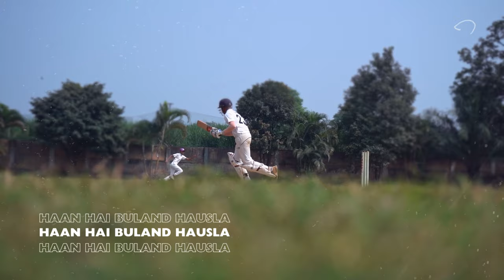HAUSLA:The Ultimate Cricket Rock Anthem by Rohit Vasudevan Diaries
Mann ko hai bharosa
Jeetenge ye baazi
Hausla ragon mein
Baaz ki udaan

Toofa ho ya aandhi
Hai ye saare feeke
Uthna hi to seekha
Girke baaram baari

Hona kya hai kal wo hona hi hai
Hona tha jo kal wo ho gaya
Man ki hai jo uljhan bediyaan peron ki
Himmat e marda, madad de Khuda

Gar hai buland hausla
Ghutnon pe hogi mushkilein
Baahen phelaye intezaar karti manzilein

Haan hai buland hausla
Woh seena taan ke chala
Parcham teri fateh ka
Hawa mein ud chala

Soche tu kya khada
Darr usme bhi basa teri tarah
Chilla ke woh bhi uthta
Bure Khwabo main
Usne himmat chuni
Lahu bahaya paseene ki tarah
Mana ye raah mushkil hai
Namumkin nahi

Get ready to ignite your cricket spirit with 'Hausla,' a powerhouse anthem crafted by Rohit Vasudevan Diaries. 🎸 This rock-infused ode to the game of cricket is more than just music; it's a celebration of the undying passion that fuels every cricket enthusiast!

🔥 Key Features:

🎶 Epic Musical Composition: Immerse yourself in the dynamic fusion of rock and cricket fervor.
🏟️ Stadium-Ready Energy: Feel the roar of the crowd and the thrill of the game with every beat.
📽️ Exclusive Footage: Dive into exclusive cricket footage and moments that complement the anthem's intensity.
🤩 Rohit Vasudevan Diaries Magic: Experience the unique musical style and passion that Rohit Vasudevan Diaries brings to the cricketing world.
🚀 Why 'Hausla'?
This anthem is not just a song; it's a rallying cry for cricket warriors and fans alike. Whether you're gearing up for a match, celebrating a victory, or just reveling in the love for the game, 'Hausla' is the soundtrack to your cricket journey.

🔊 Turn Up the Volume:
Don't just watch, but feel the pulse of cricket with 'Hausla'! Hit play, crank up the volume, and let the music transport you to the heart of the cricketing action.

If you've ever felt the heartbeat of cricket, this is your anthem.

🎬 Watch, Listen, Play:
Hausla is not just a song; it's a call to action. Watch the video, listen to the anthem, and let it fuel your passion for the game. Cricket rocks, and 'Hausla' is the anthem that proves it!

Hausla
Written, Composed and Produced by: Rohit Vasudevan
Vocals: Rohit Vasudevan
Keys & Harmonies: Zion Mathew
Bass Guitar: Amit Gadgil
Drums: Saket Rao
Acoustic Guitar: Rohit Vasudevan, Zion Mathew
Recorded at Gray Spark Audio
Recorded by Saurabh Lodha
Mixed by Ajay Majethia
Mastered by Ronak Runwal
Mixed and Mastered at Gray Spark Audio

Video credits :
Produced by Sukhapuri Media
Directed by Vibhas Sawar
Shot & Edited by Rohit Kulkarni
Supervised by Hardik Vaghela

Art work by Pinaz Ratnani

Special thanks to Ganesh Joshee Sir (Head coach,
Vision Cricket Academy)